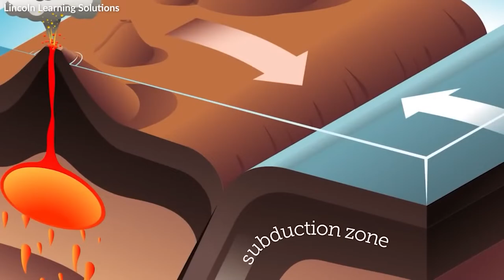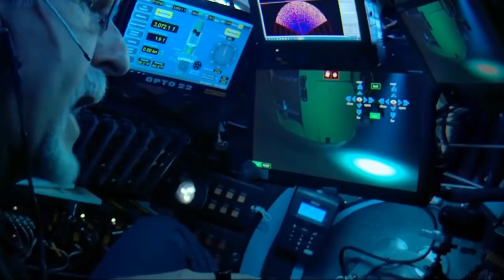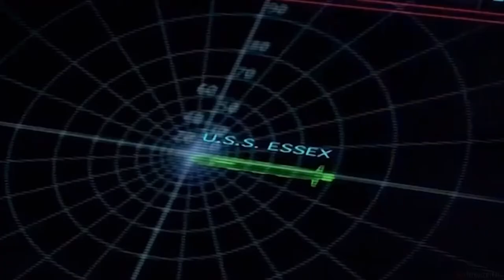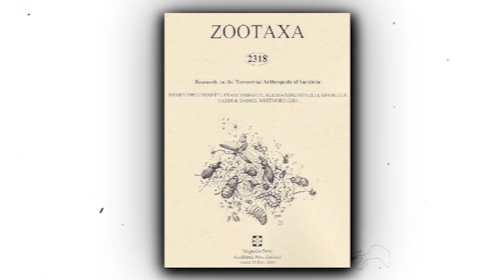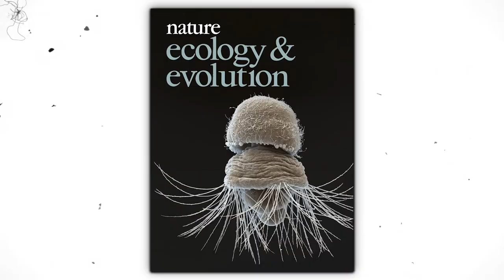this is what you need to know about the Mariana Trench!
While thousands of climbers have successfully reached the summit of Mount Everest, only two people have descended to the planet's deepest point, the Challenger Deep in the Pacific Ocean's Mariana Trench.

Every ocean is mysterious and deep in its own way. However, in comparison to the Mariana Trench, some parts of the ocean resemble the shallow end of a pool. In this video, we’ll take a look at everything you need to know about the Mariana Trench!